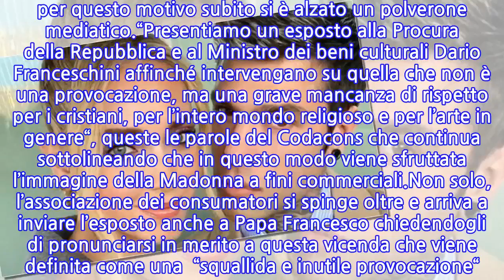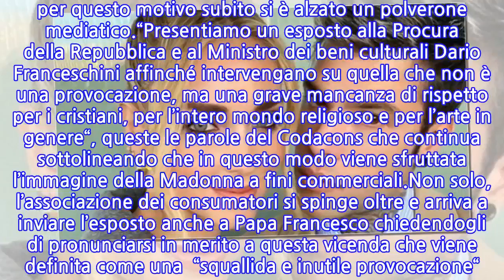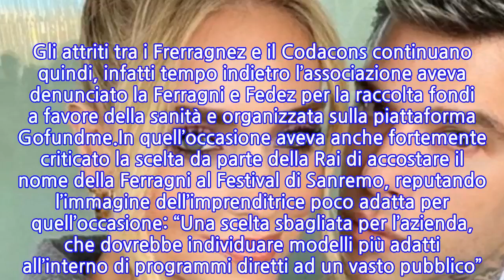Chiara Ferragni, il Codacons la denuncia per "blasfemia": il commento di Fedez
Il Codacons, l’associazione dei consumatori, in queste ore ha denunciato Chiara Ferragni con l’accusa di blasfemia e offesa la sentimento religioso. Tutto nasce per un’immagine pubblicata sia sui social dell’influencer sia sulla rivista “Vanity Fair” che ha realizzato la foto per un suo servizio.Questa immagine, secondo le parole del Codacons, “ha generato indignazione e raccapriccio nell’opinione pubblica e sul web” e per questo motivo è partita la denuncia. In pratica, la foto incriminato raffigura la Ferragni nelle vesti della Madonna – per la precisione quella dipinta da Giovanni Battista Salvi detto il Sassoferrato – e per questo motivo subito si è alzato un polverone mediatico.“Presentiamo un esposto alla Procura della Repubblica e al Ministro dei beni culturali Dario Franceschini affinché intervengano su quella che non è una provocazione, ma una grave mancanza di rispetto per i cristiani, per l’intero mondo religioso e per l’arte in genere“, queste le parole del Codacons che continua sottolineando che in questo modo viene sfruttata l’immagine della Madonna a fini commerciali.Non solo, l’associazione dei consumatori si spinge oltre e arriva a inviare l’esposto anche a Papa Francesco chiedendogli di pronunciarsi in merito a questa vicenda che viene definita come una  “squallida e inutile provocazione“. Gli attriti tra i Frerragnez e il Codacons continuano quindi, infatti tempo indietro l’associazione aveva denunciato la Ferragni e Fedez per la raccolta fondi a favore della sanità e organizzata sulla piattaforma Gofundme.In quell’occasione aveva anche fortemente criticato la scelta da parte della Rai di accostare il nome della Ferragni al Festival di Sanremo, reputando l’immagine dell’imprenditrice poco adatta per quell’occasione: “Una scelta sbagliata per l’azienda, che dovrebbe individuare modelli più adatti all’interno di programmi diretti ad un vasto pubblico”. Non è tardato ad arrivare il commento di Fedez su Twitter che, con la solita tagliente ironia, ha seraficamente commentato con un “Mi mancavano“.
INFORMATION
• Source: news